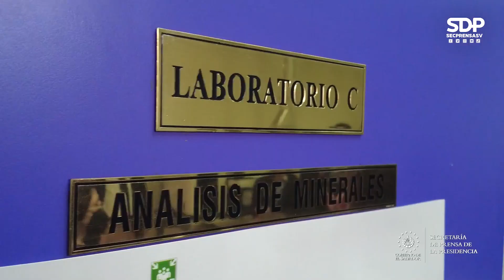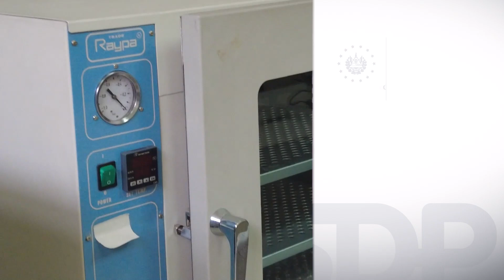Gobierno dona equipo de laboratorio de química para la UES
DonaciónDeEquiposDeLaboratorio | El Gobierno del Presidente Nayib Bukele continúa fortaleciendo la formación educativa en la Universidad de El Salvador. Recientemente, concretó la donación de un moderno equipo de laboratorio para la Facultad de Química y Farmacia, valorado en más de $240,000.